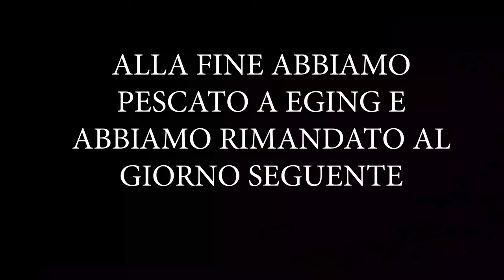PESCA A SPINNING TOPWATER con POPPER da GT di aliexpress - atlantic bonito CATCH AND COOK vlog ep.2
In questa seconda parte di video documento tutta la spedizione di pesca, commentando la nostra avventura. Un tramonto che non dimenticherò mai visto quello che è successo, una palamita PAZZA che si è lanciata sul mio popper da 80 g che non aveva mai toccato l'acqua, al primo lancio! questa è stata l'ultima sessione di pesca a spinning dalle rocce, e lasciando stare il pesce è stata la mia preferita per il posto stupendo e il contatto con la natura e col mare. speriamo di tornare presto con avventure così!
grazie a Matte che è stato un gran compagno di pesca anche se un po' lamentoso, e a Tiziano che ci ha mandati in questo paradiso!!

Chapters:
0:00 insulto matte
0:37 dibattito con un pescatore a mosca
2:08 camminata verso lo spot
4:50 arriviamo sulla punta
5:18 tramonto e cominciamo a pescare
6:39 monto il POPPER e STRIKE!
10:25 intrecciamo e perdo l'esca
11:20 camminata di ritorno
12:46 cuciniamo il pesce
14:03 SASHIMI DI PALAMITA